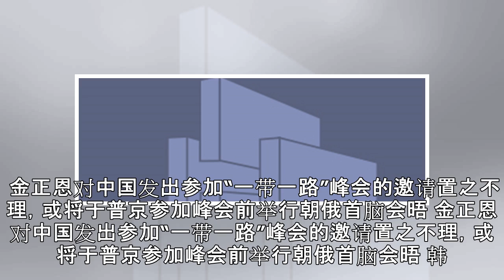金正恩在面对中国一带一路邀请时 处理方式与对美一致